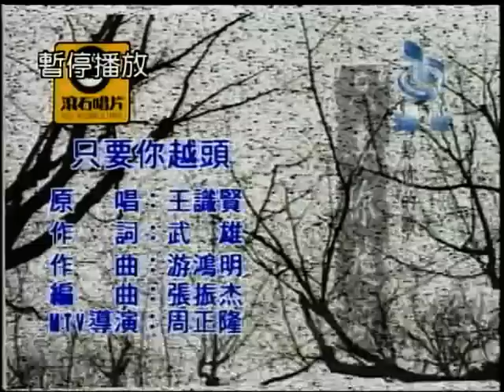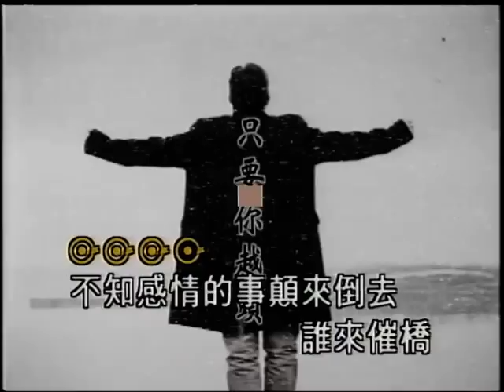海派~只要你越頭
貝斯特之友海派~只要你越頭